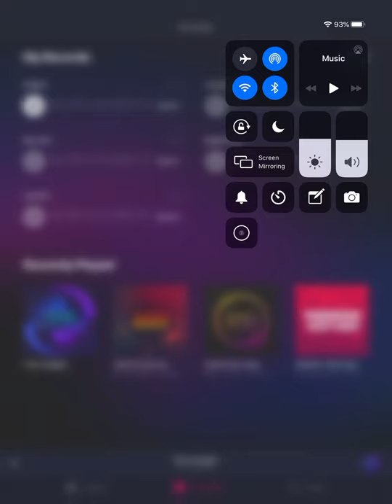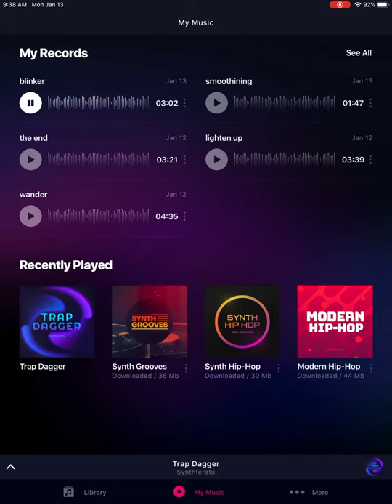Blinker by Elias Fogg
Electric music